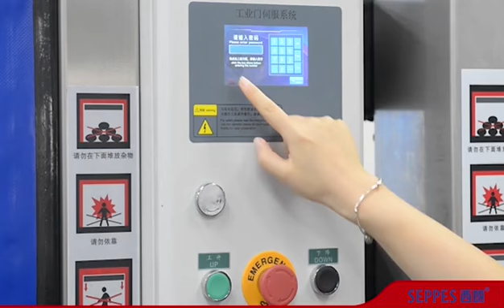SEPPES Cold storage door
SEPPES Cold storage door，Used in factory cold rooms